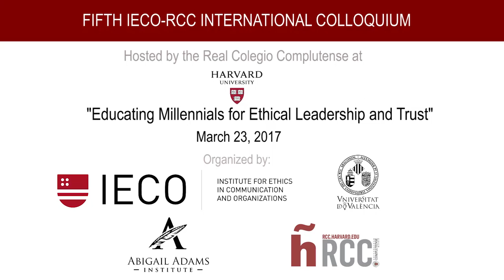Are we helping millennials to enjoy working at their best? Kevin Majeres | IECO – AAI – Harvard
Kevin Majeres, MD, Harvard Medical School, Harvard University, explained how the searching for meaning and purpose in work yields surprising benefits for task-related attention. Therefore, striving in pursuit of ideals, rather than good outcomes, turns each task into an opportunity for practice and growth. This approach helps millennials to enjoy working at their best, and for the best motives.